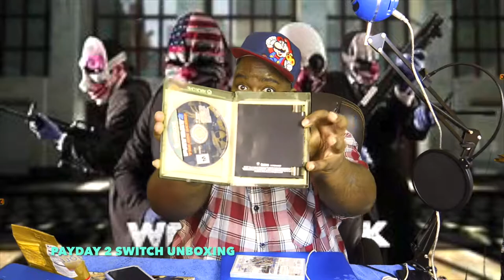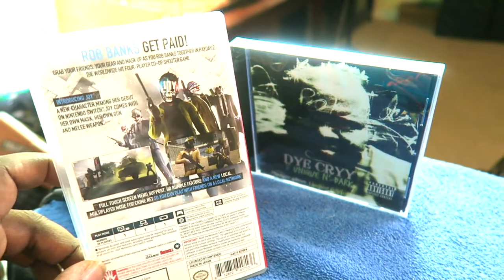PAYDAY 2 NINTENDO SWITCH GAME I UNBOXING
Straight Up Reviews unboxing the new nintendo switch game
PayDay 2.

If you're having fun enjoying my content and if you would like to donate. Please make sure to also write me note with each donation.
All donations will only go towards improving the quality for the Channel. Thanks to all of you and the real supporters.